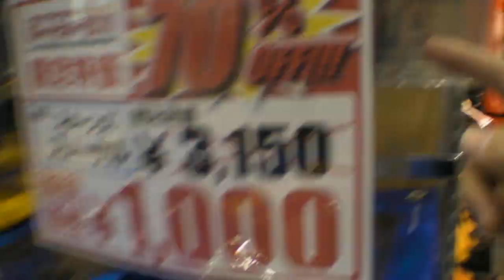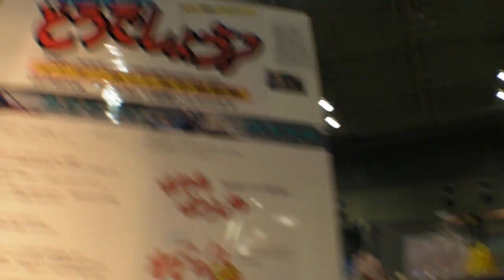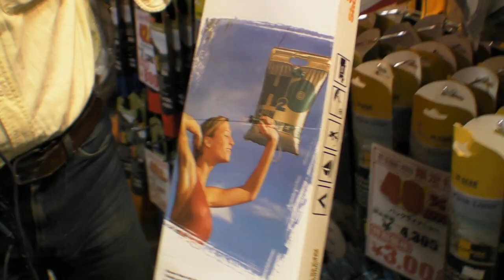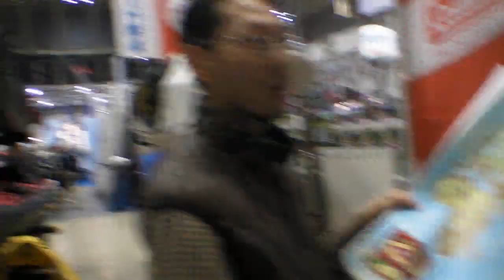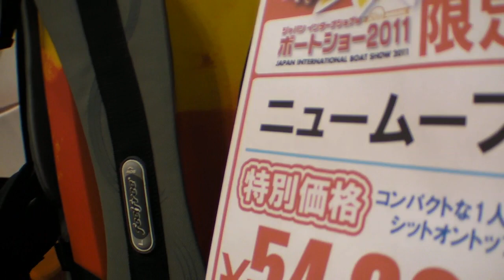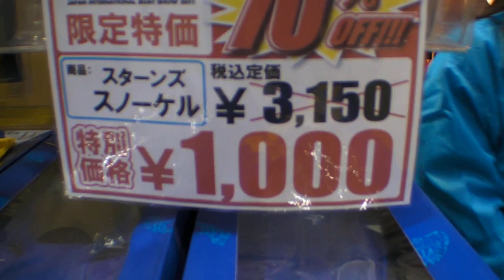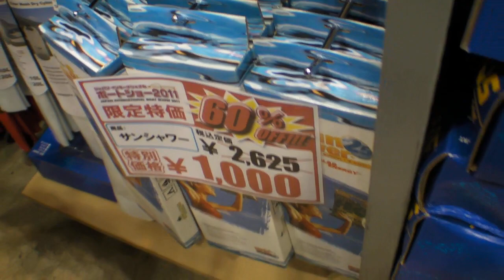カヌーどうでしょう? 番外編 ボートショー会場から中継（'11/3/3）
中年カヤッカー「あきらけい」と「清水社長」による、ユルユルトークのカヌー・カヤック情報番組。
USTREAMで放送した番組の録画版です。